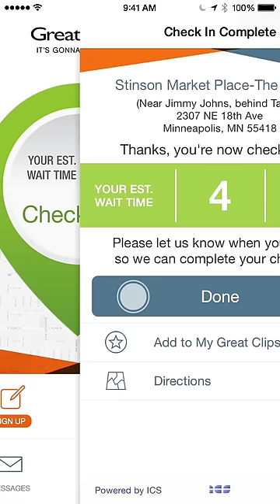The New Great Clips App with Online Check-In - iPhone Version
Here's a look at the new app. Easy to use, and now with a fun new look.